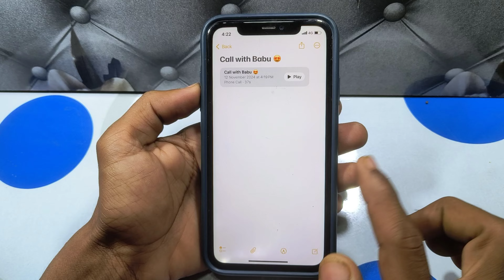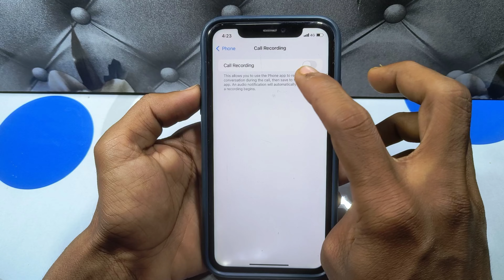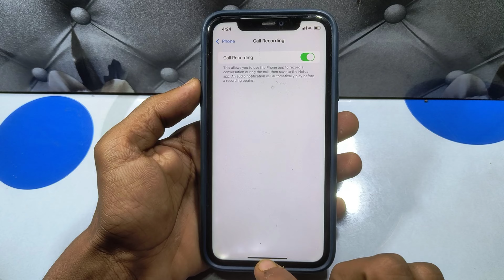iphone call recording kaise kare | iphone call recording setting